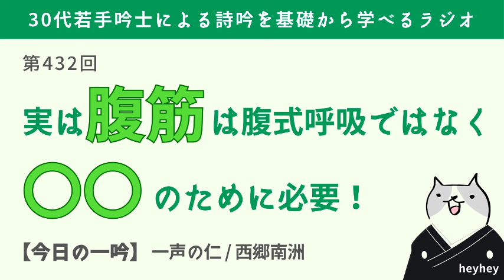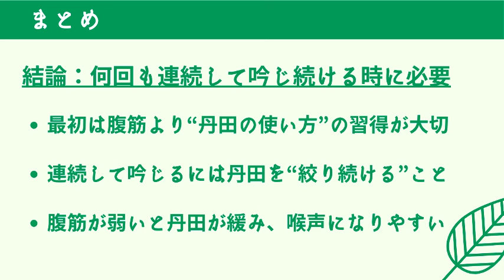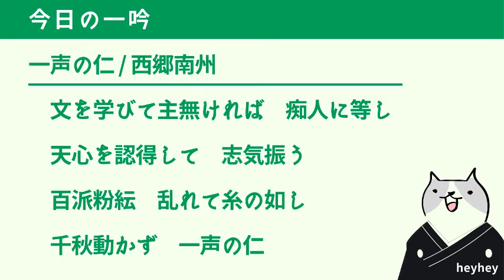【実のところ】腹筋は腹式呼吸ではなく〇〇の時に必要‹後半：一声の仁 / 西郷南州›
一声の仁 / 西郷南州
文を学びて主無ければ　痴人に等し
天心を認得して　志気振う
百派粉紜　乱れて糸の如し
千秋動かず　一声の仁

★2024/7/12更新!!「詩吟の教科書」が耳で聴けるようになりました😊
私の声で朗読した本書は、以下のURLからご購入頂けます。

『詩吟の教科書 -初心者編-（オーディオブック版）』

Amazonオーディブルなら無料の聴き放題対象です。
【申込リンク↓↓】

オーディオブック版の単品購入はこちらからも可能です

◆詩吟業界初!?読みやすく分かりやすい「詩吟の教科書」を出版ています😊

この本を読めば、腹式呼吸について遠回りすることなく取aaり組めると思います😊